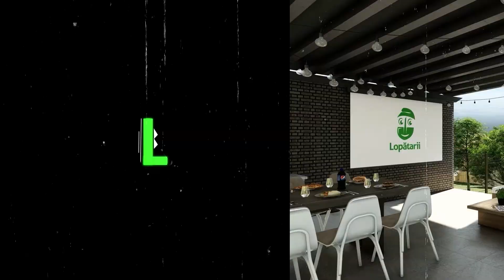O curte care s-a inundat după ploi. Cum am rezolvat și ce ne-a ieșit la final? (Vlog #31)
Implementăm ce proiectăm si mai nou va iau cu mine pe unde merg.

​lopatarii​​​​​​​​​​​​ fiimandramamasuntlopatar gardendesign​​​​​​​​​​​​ 3DProject #​​​​​​​​​​​​gazon landscaping​​​​​​​​​​​​ Peisagist​​​​​​​​​​​​ spatiiverzi​​​​​​​​​​​ sketchup​​​​​​​​​​​ lumion12​​​​​​​​​​​